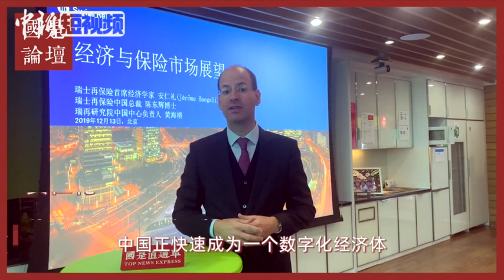百名经济学家谈2020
关于高质量发展、进一步对外开放，专家怎么说？展望全球经济，专家是这样预测的！